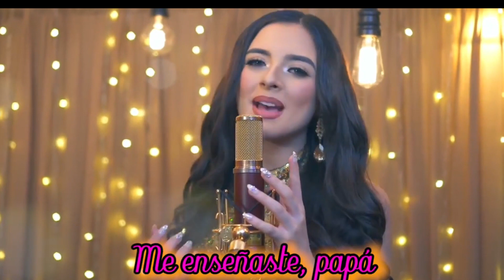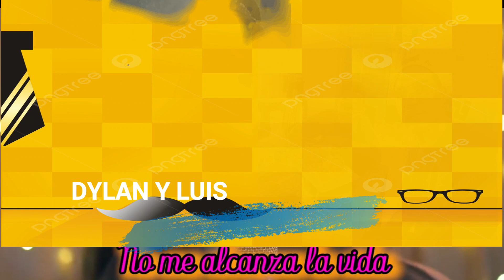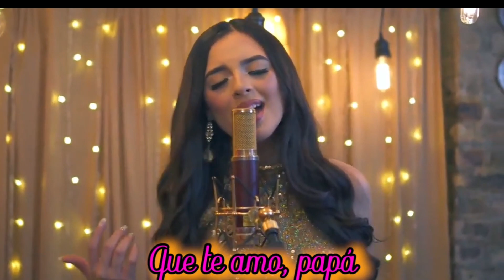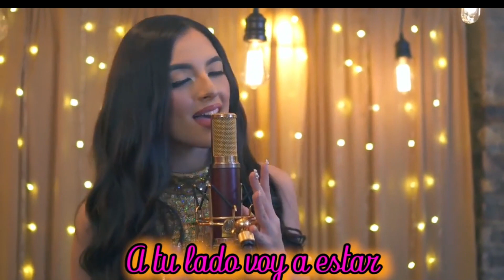3ERO SEC DÍA DEL PADRE